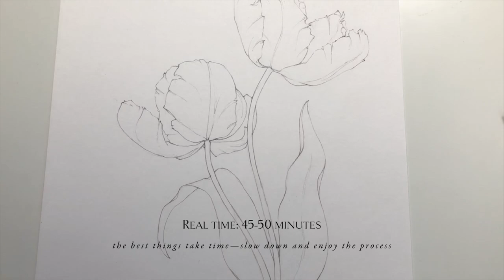Drawing Realistic Parrot Tulips Oddly Satisfying Drawing Tutorial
Draw some dancing tulips with me in this oddly satisfying and relaxing video. I hope you enjoy!

SUPPLIES :
Pencil (HB)
Not pictured but this sharpener is a MUST for this pencil
White Eraser
Kneeded (Grey) Eraser
Eraser Pen
(I have and love both sizes in this dual pack